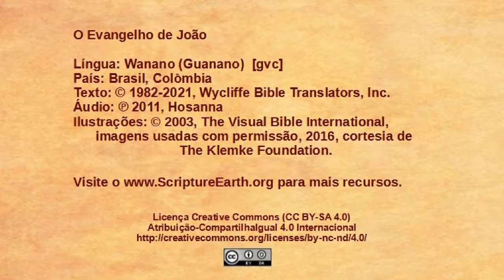Wanano - João 1.35-51 - Os discípulos seguem Jesus [gvc]